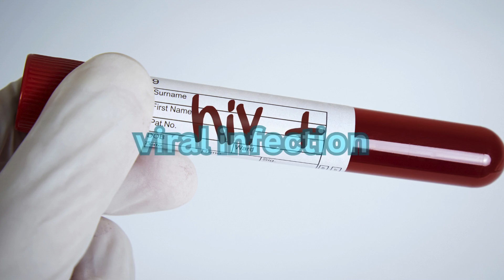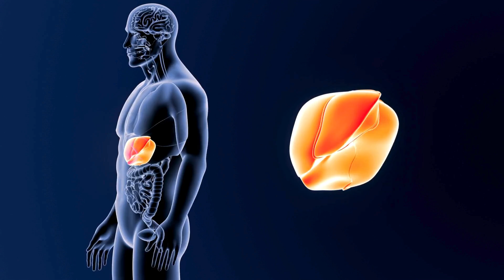HIV signs in Men 11 Early and Later Stage symptoms you should be aware of.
HIV signs in Men. 11 Early and Later Stage symptoms you should be aware . Early HIV symptoms in men include flu-like symptoms, fever, muscle aches, sore throat, chills, and a rash. Later-stage symptoms can include penile ulcers, erectile dysfunction, proctitis, hypogonadism, and prostatitis. If you experience these symptoms, consult a doctor for testing and diagnosis

1. DO YOU WANT A SOFTWARE THAT AUTOMATICALLY MAKES professional  VIDEOS FOR YOU (YOUTUBE, FACEBOOK, INSTAGRAM, TikTok ETC)

TOP VIDEOS.

# hiv_treatment